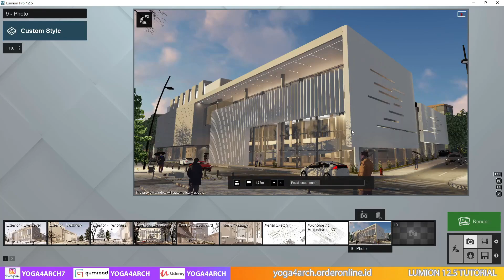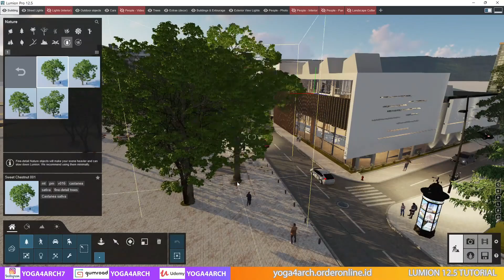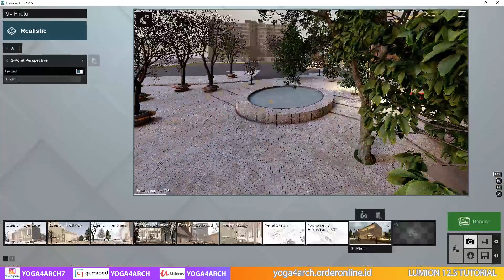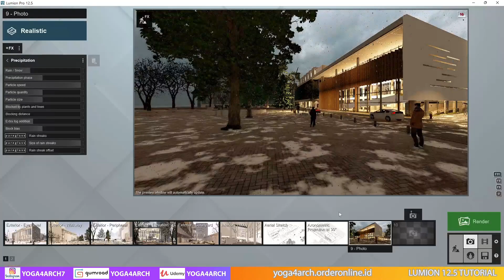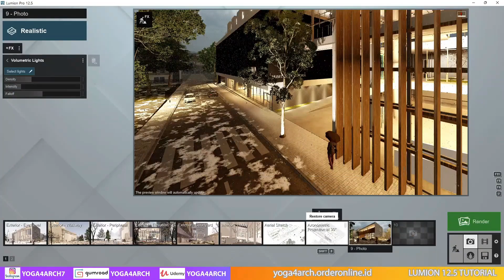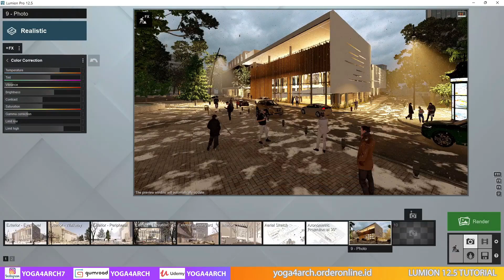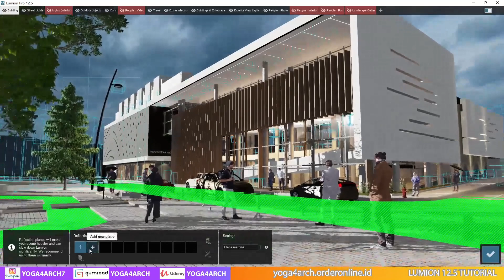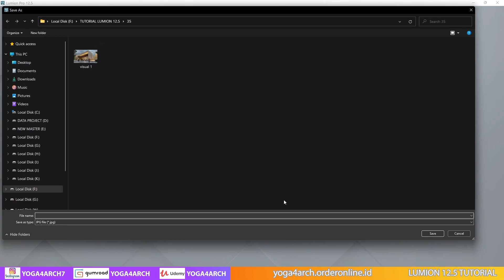LUMION 12.5 RENDERING TUTORIAL #8 AFTER SNOW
Regards
Yoga Binhrar

00:00 Introduction
01:02 import model
02:17 tutorial
17:54 result

MY RIG/PC: INTEL I9 9900K RAM TRIDENTZ 64 GB VGA RTX 3090 24 GB